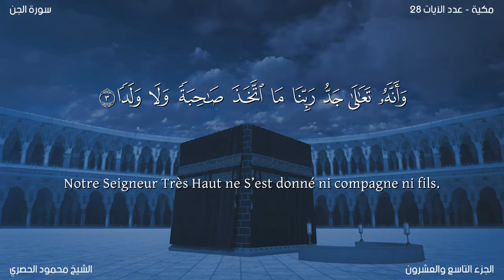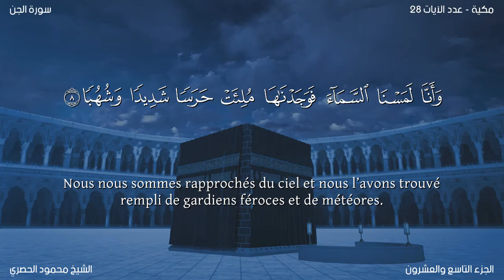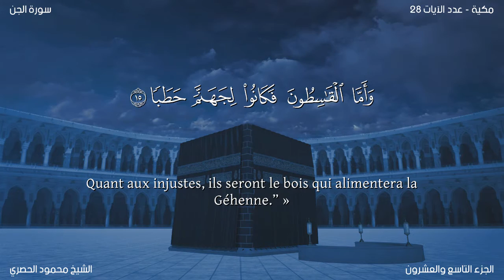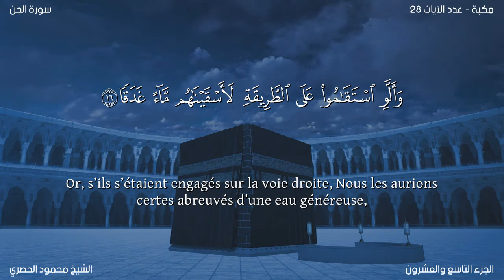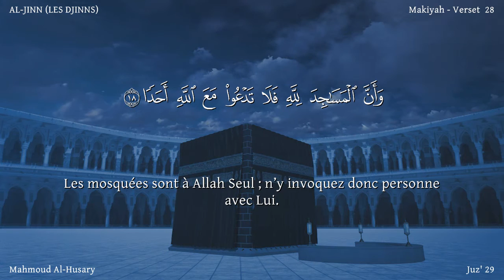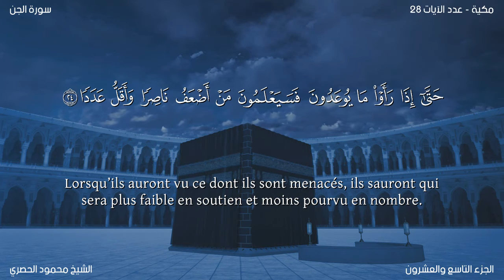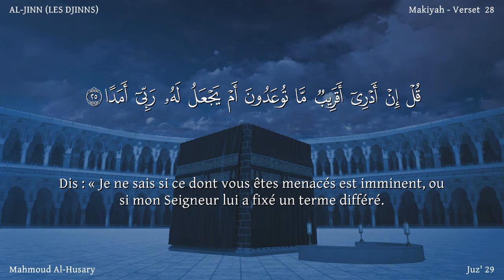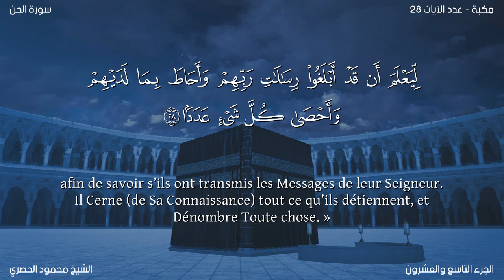Coran:72. Sourate Al-Jinn / Version lue : Arabe et traduction en français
Nom
Al-Jinn est le nom de cette sourate puisqu’il s’agit du thème abordé. En effet, dans cette sourate, le fait que les Jinns entendent le Coran et qu’ils aillent auprès des leurs pour prêcher l’Islam est relaté en détail.

Selon un hadith relaté par Al-Bukhâri et Muslim, d’après `Abd Allâh Ibn Abbas, une fois, le Prophète, paix et bénédiction de Dieu sur lui, partait visiter la foire de `Ukâdh avec quelques uns de ses compagnons. Sur le chemin, la prière al-fajr fut guidée à Nakhlah. A cet instant, un groupe de Jinns passait au même endroit. Lorsqu’ils entendirent la récitation du Coran, ils restèrent et écoutèrent attentivement.

La plupart des commentateurs, sur la base de ce hadith, pensent qu’il relate l’histoire du fameux voyage du Prophète — paix et bénédictions sur lui — vers Tâ’if, qui avait eu lieu 3 années avant l’Hégire, lors de la dixième année de la Mission Prophétique. Mais cela n’est pas correct pour diverses raisons. L’histoire des Jinns entendant le Coran durant le voyage vers Tâ’if a été relatée dans la sourate Al-Ahqâf v29-32. Une lecture rapide de ces versets montre que les Jinns qui ont cru après avoir entendu le Coran à cette occasion croyaient déjà au Prophète Moïse — paix et bénédictions sur lui — et aux écritures précédentes. Au contraire, les versets 2-7 de cette sourate montrent clairement que les Jinns qui entendirent le Coran à cette occasion étaient polythéistes et qu’ils reniaient l’Au-delà ainsi que la Prophétie. Puis, il a été confirmé historiquement que lors de son voyage à Tâ’if, personne n’accompagnait le Prophète — paix et bénédictions sur lui — à part son compagnon Zayd Ibn Hârith. Au contraire, en ce qui concerne ce voyage-ci, Ibn `Abbâs a dit que le Prophète — paix et bénédictions sur lui — était accompagné de quelques uns de ses compagnons. De plus, les récits confirment que lors de ce voyage, les Jinns entendirent le Coran alors que le Prophète s’était arrêté à Nakhlah, sur le chemin du retour entre Tâ’if et la Mecque. Alors que lors du voyage traité dans cette sourate, selon les récits d’Ibn Abbas, l’événement des Jinns entendant le Coran a eu lieu alors que le Prophète voyageait entre `Ukâdh et la Mecque. Ainsi, en vue de ces raisons, il est plus correct de dire que dans les deux sourates Al-Ahqaf et Al-Jinn, il n’est pas question d’un seul et même événement, mais bien de deux événements distincts, qui eurent lieu lors de voyages différents.

Aussi loin que la sourate Al-Ahqaf est concernée, il fut reconnu que les événements qui y sont mentionnés eurent lieu sur le chemin du retour de Tâ’if, lors de la dixième année de la Prophétie. Pour ce qui est de savoir quand est-ce que le second événement a eu lieu, la réponse n’a pas été donnée pas Ibn `Abbâs dans ses récits. De plus, aucune autre narration ne précise la période à laquelle le Prophète s’est rendu à la foire de `Ukâdh avec quelques uns de ses compagnons. Cependant, si l’on s’attarde sur les versets 8-10 de cette sourate, on s’aperçoit qu’il ne peut s’agir que d’un événement des premiers instants de la Mission Prophétique. Dans ces versets, il est dit qu’avant que le Prophète — paix et bénédictions sur lui — n’hérite de la Mission Divine, les Jinns avaient de temps à autres l’occasion de tendre l’oreille vers les cieux afin d’avoir des nouvelles de l’Invisible, mais après cela, ils s’aperçurent soudainement que des anges avaient été postés comme gardes et que des météorites étaient lancées de toutes parts pour qu’ils ne puissent pas être en sécurité là où ils pouvaient entendre les nouvelles secrètes. De ce fait, ils se mirent à chercher la chose exceptionnelle qui était en train, ou sur le point, de se passer sur terre et pour laquelle les mesures de sécurité avaient été renforcées. Probablement du fait que plusieurs groupes de Jinns aient cherché cette chose exceptionnelle et que l’un d’entre eux entendit le Coran récité par le Prophète — paix et bénédictions sur lui —, ils se mirent à penser que c’était la raison pour laquelle les portes du Ciel s’étaient fermées aux Jinns.